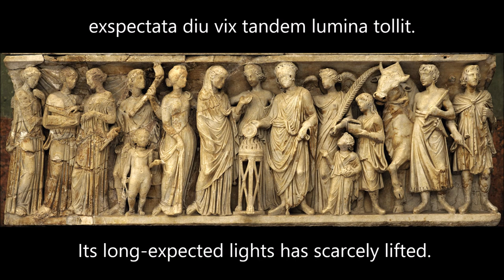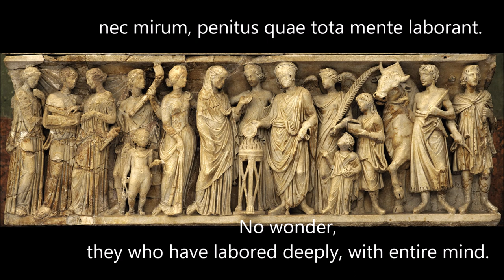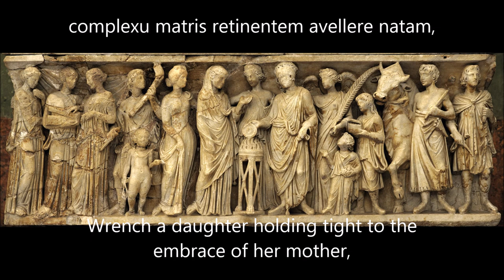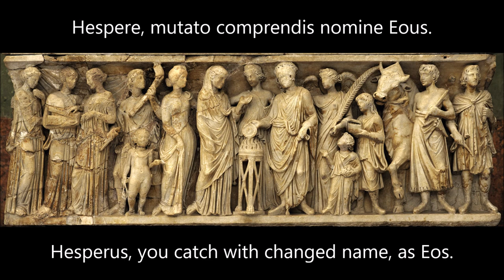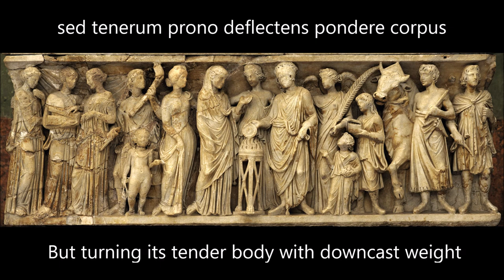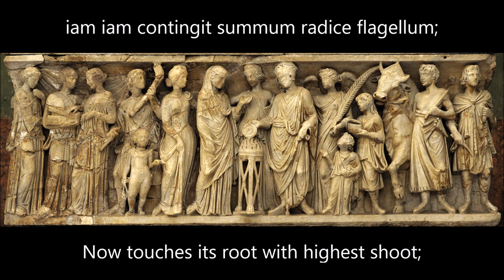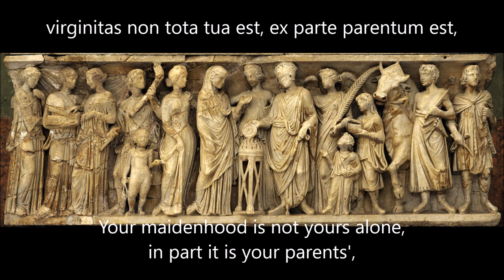Catullus LXII, a Latin reading with English subtitles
The beautiful and renowned Carmen 62, an epithalamic hymn by the Roman poet Catullus, read with alternating male and female voices to replicate the effect of the male and female choirs of the wedding ritual. Subscribe for more poetry readings and other literary videos, with ancient and medieval language videos uploaded on Tuesdays, modern English language videos on Thursdays, as well as discussion videos, pop-culture craziness, and other random stuff on Saturdays.

The background music is Skyward, by Scott Buckley. Please check out this beautiful composition by the very talented composer here.